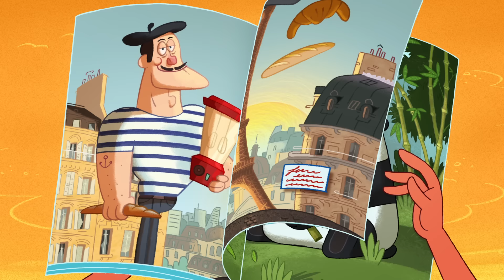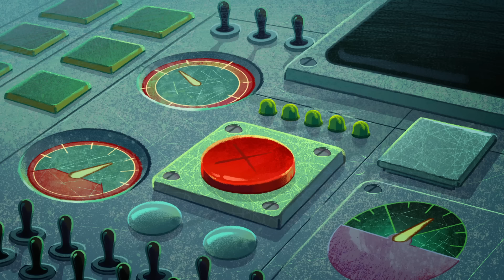Zig & Sharko ✈️ ZIG FLIGHT ATTENDANT (SEASON 3) Compilation cartoon for kids